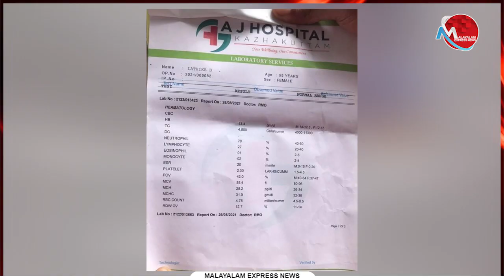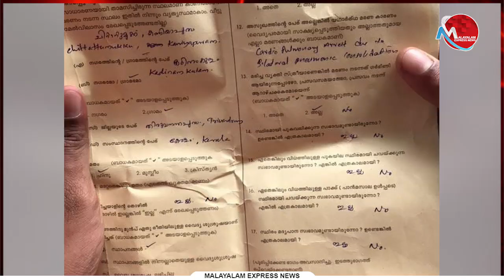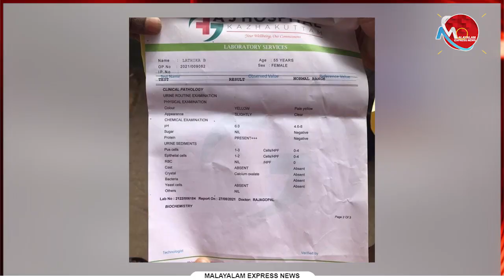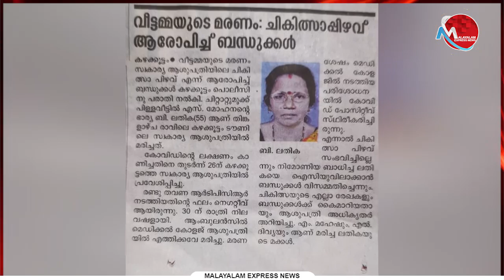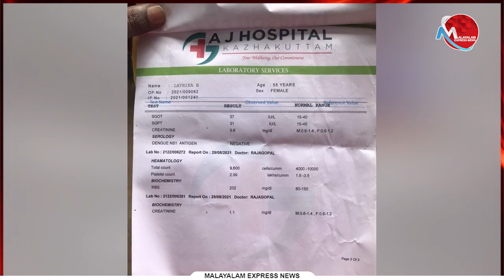കഴക്കൂട്ടം എ.ജെ ആശുപത്രിയുടെ ഗുരുതര ചികിത്സ പിഴവിൽ പൊലിഞ്ഞത് 52കാരിയുടെ ജീവൻ...ഗുരുതര അനാസ്ഥ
Tag-Generator-Youtube-malayalam news-global